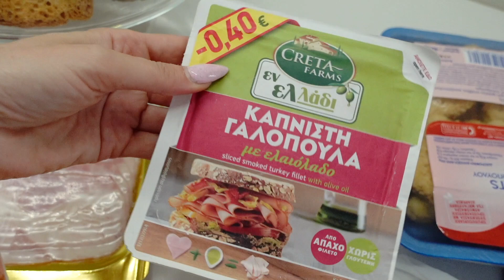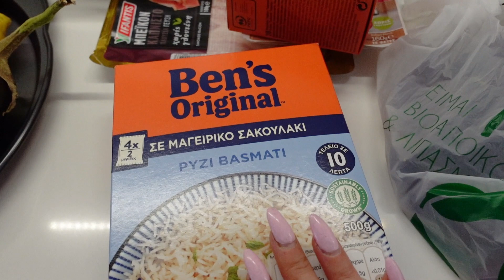ВЕРНУЛАСЬ ДОМОЙ ♦️ РАЗОБРАЛА ГАРДЕРОБНЫЕ ♦️ИСТОРИЯ СО СТРАХОВКОЙ ♦️СУПЕРМАРКЕТ 🎬 KARINA PAPAG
✅ Учите языки намного быстрее, чем при помощи традиционных методов обучения, занимаясь лишь 17 минут в день!

Canon g7x
Editing: iMovie
Audio-Technica ATR3350

Karina Papag